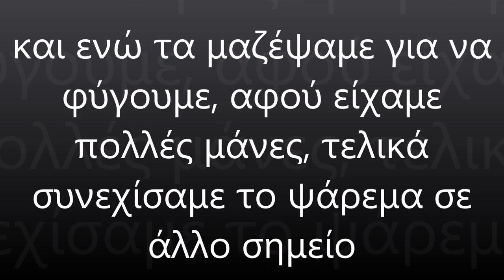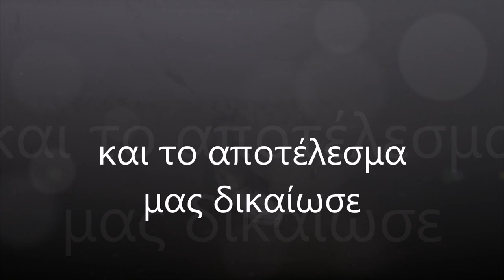ψάρεμα surfcasting για λαβράκια